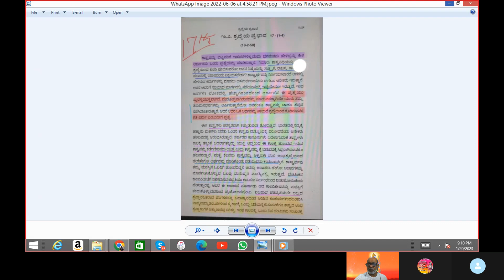Episode 2,Gita Upanyasa,Adhyaya 18(2-4)Chapter 172,Karma Yoga & Thyaga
Chapter 172
Karma Yoga & Thyaga ( Sacrifice )